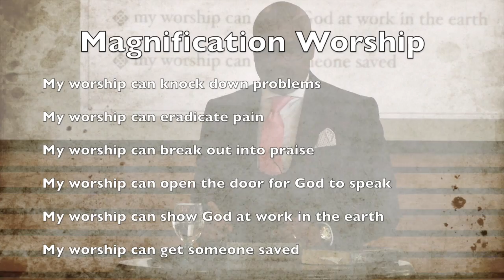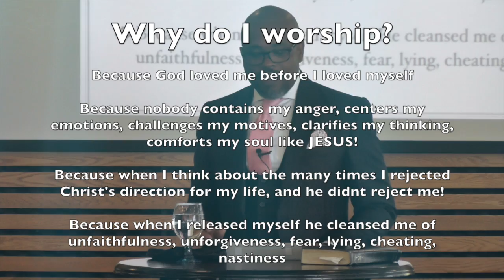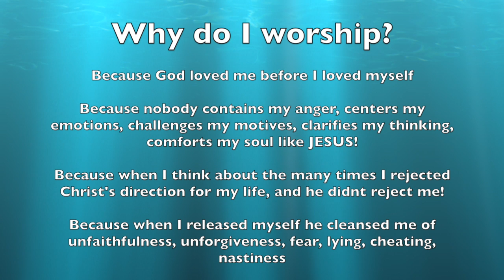Why church: To Magnify Him- Worship